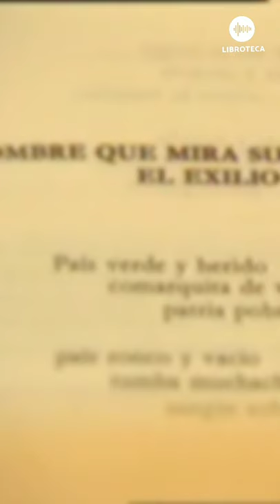"Táctica y estrategia", de Mario Benedetti. 🎙️🎧📚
"Táctica y estrategia", poema del escritor, poeta y periodista uruguayo, Mario Benedetti. 🎙️🎧

¿Cuál es tu poema favorito de este ENORME escritor? ✒️

¿En qué género te gusta más: novela, cuentos, ensayos o poesía? 👀

¡Viva el arte, viva la cultura, viva la vida!